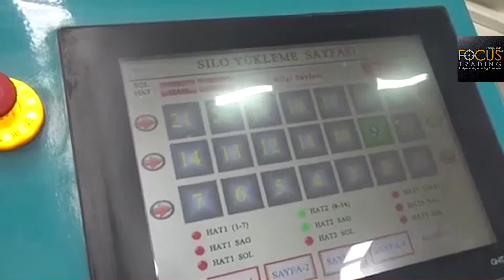20 TPH fully automatic rice mill, 20 Ton saat Pirinç İşleme Tesisi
rice ricemill ricemachine 20 TPH fully automatic rice mill, 20 Ton saat Pirinç İşleme Tesisi Milling Machines, equipments, innovations, latest trends and products. World wheat and rice Milling, grain, bean, nuts, hazelnuts, sesame, lentil, Technologies and Side Industry Machines. मिलिंग मशीन, उपकरण, नवाचार, नवीनतम रुझान और उत्पाद। विश्व गेहूं और चावल मिलिंग, अनाज, बीन, नट, हेज़लनट्स, तिल, दाल, टेक्नोलॉजीज और साइड उद्योग मशीनें।